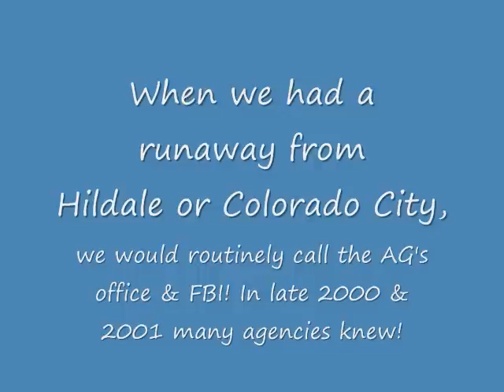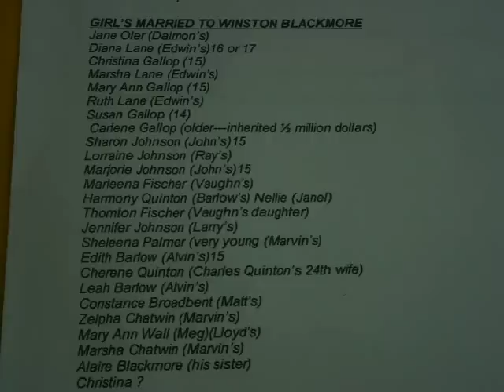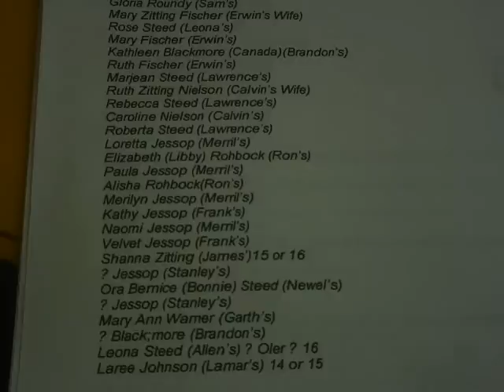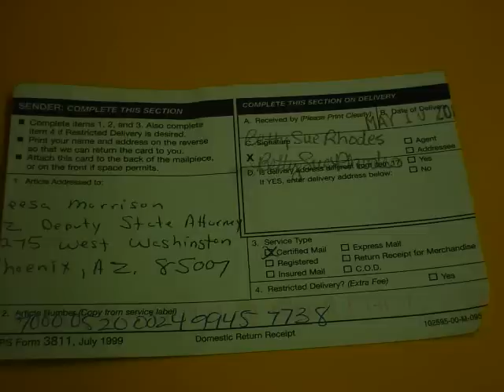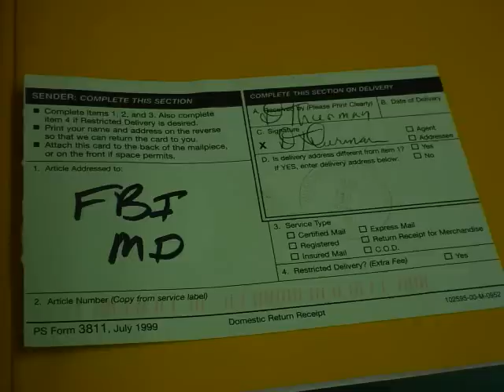The Wives of Warren & Rulon Jeffs Polygamy PROPHETS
Early on or in 2000 lists were being generated and refined, identifying which girls were married to the prophet, how old they were and who the parents were. These were shared with the FBI in Sandpoint Idaho.

When a girl would run, it was routine to notify the FBI & Attorney Generals Office and each time, they would say, they couldn't offer advise. In this audio is the example of making those needed calls and the Sam Barlow lecture spoke of in the recent court case, from an FLDS meeting of the Priesthood Council in April 1996.

The purpose of these audios is to provide equal access to the press or media. Sorry that these are not to entertaining to the average viewer.